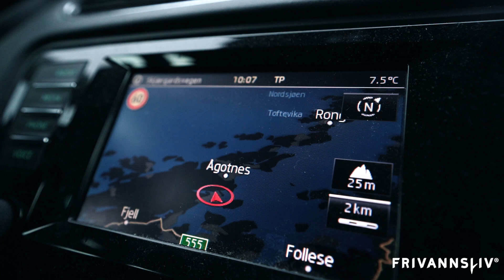Spearfishing in Bergen! 🐟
Freediving and spearfishing at Sotra in Bergen. Some of the locations: Turøy, Rognesundet and Nordre Straumsund.

Thanks to Frivannsliv for some amazing gear used in this video!